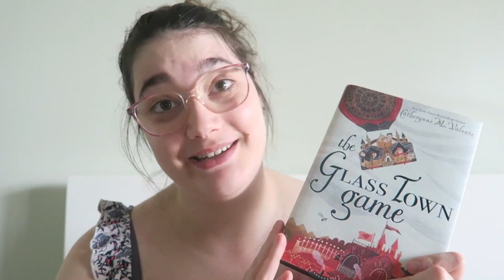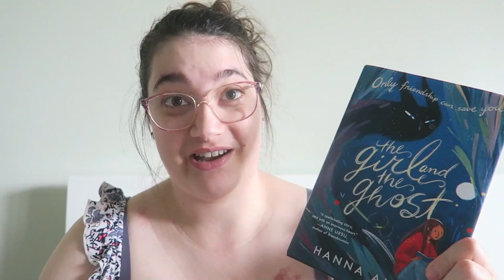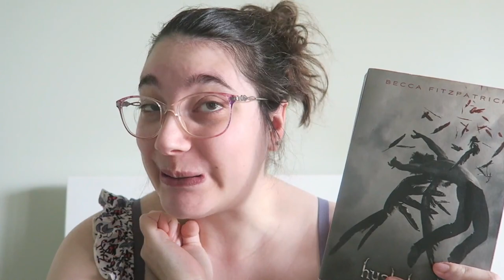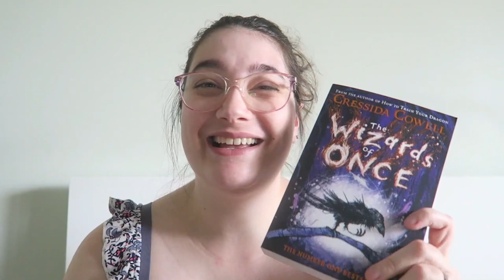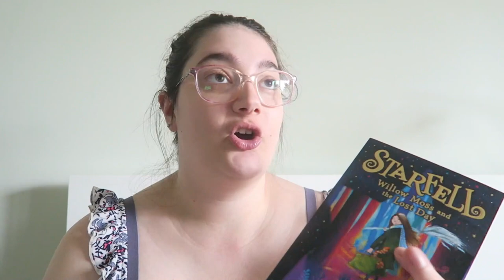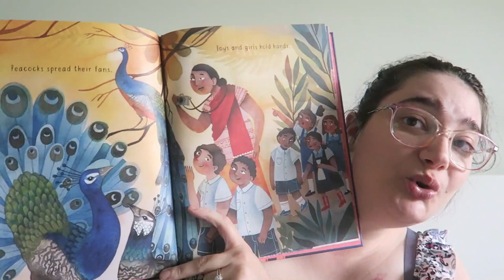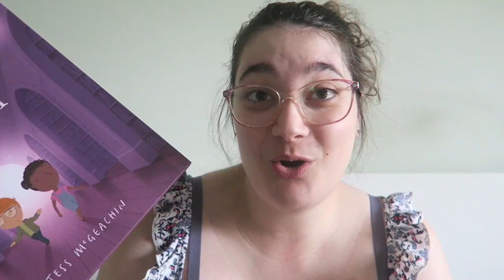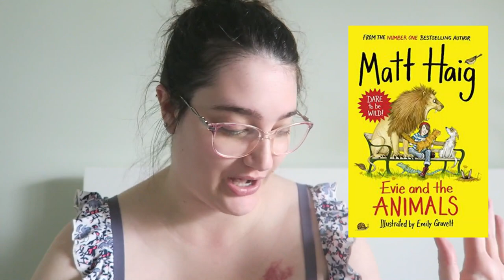NOVEMBER WRAP UP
FAQ ➽
1. What is your daughter's name and how do you spell it?
- Amelie
2. What camera do you use?
- Canon G7x
3. What editing software do you use?
- iMovie and Wondershare Filmora
4.) Where are you from?
- Australia!
5.) What is that thing on your chest?
- it's a birthmark!
6.) Where do you listen to so many audiobooks?
- I use the three apps connected to my library (libby, borrowbox & rbdigital) and I also pay for subscriptions to scribd and audible!

HAPPY READING!